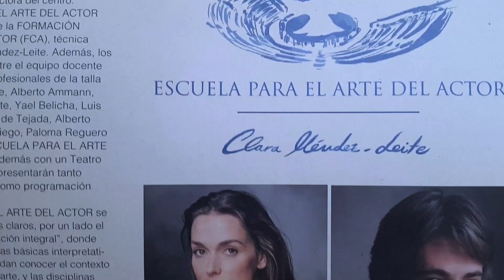Marta Plumilla - Caotica - Cap. #1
Arranca la invasiondemalasaña por mano de Marta Plumilla y las Malvadas Ardillas, es la vez del teatro dr la escuela de Malasaña de Alberto Amman